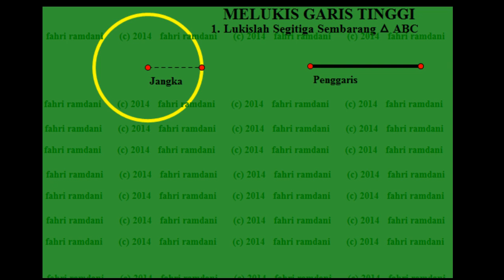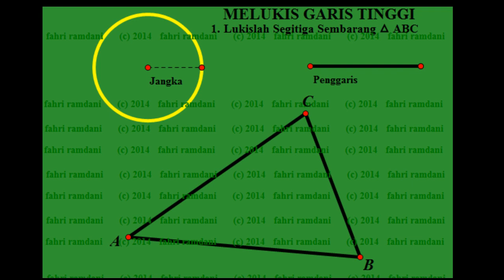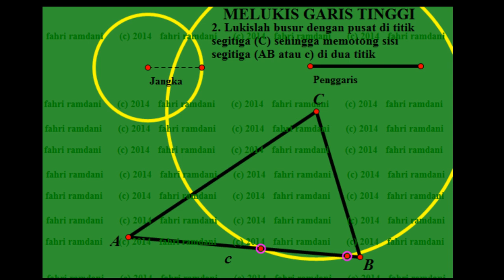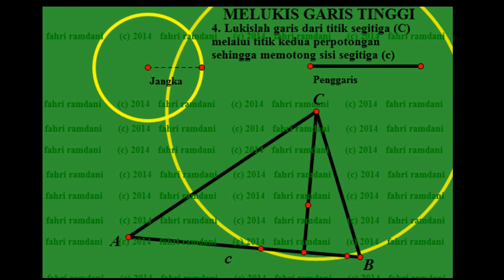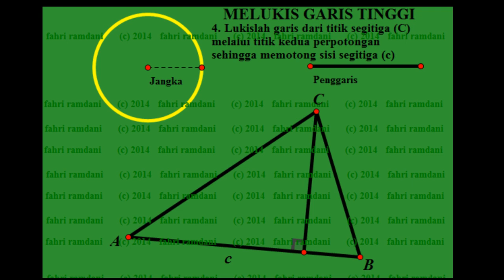Draw an altitudes line of triangle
Garis tinggi segitiga dapat dilukis dengan menggunakan jangka dan penggaris. Bagaimana cara melukisnya? Ikuti petunjuknya pada video ini